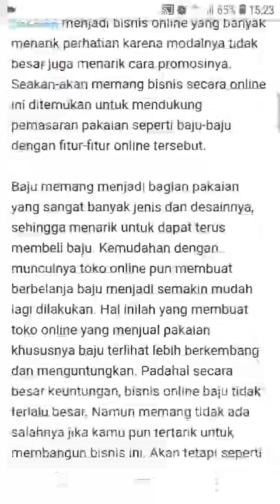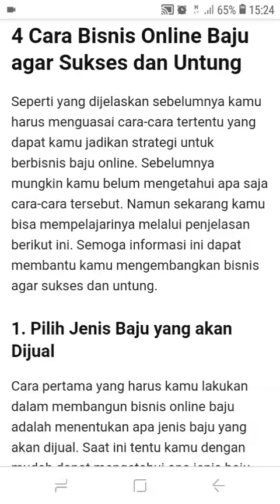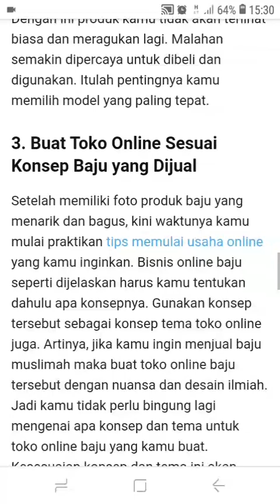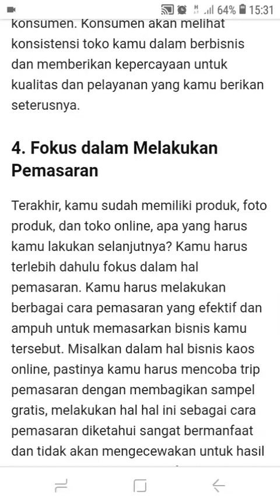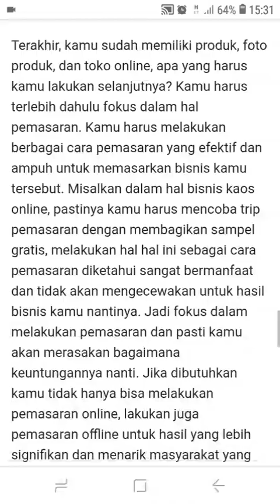Cara Bangun Bisnis Fashion Online Pasti Untung & Laris Manis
mungkin itu saja 4 cara jualan baju online yang bisa anda terapkan untuk memulai jualan online di internet .hampir semua orang memilih salah satu dari 4 cara yang saya bahas diatas,jika anda masih bingung jangan ragu untuk bertanya ke saya dengan melakukan kontak saya.saya harap tulisan saya kali ini bermanfaat untuk anda yang baru ingin memulai jualan online baik itu jualan baju online atau produk lainnya,sekian semoga bermanfaat.